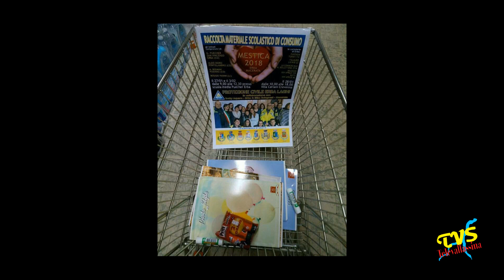ERBA - MESTICA 2018 - RACCOLTA MATERIALE SCOLASTICO PRO MACERATA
Erba (CO) - 31 Gennaio 2018

Ad Erba e' in corso una raccolta di materiale scolastico di consumo in favore delle popolazioni colpite dal terremoto in provincia di Macerata. Il progetto si intitola MESTICA 2018 ERBA - MACERATA ed e' promosso da Protezione Civile Erba Laghi, in collaborazione con Betty Aquaro -  Erba & Elisa Bolognesi - Macerata